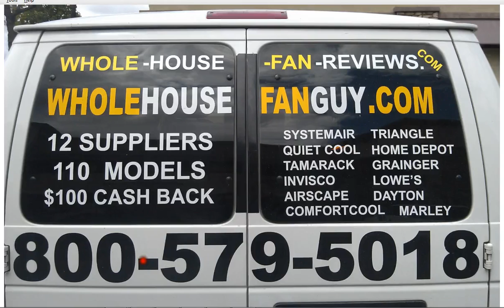Whole House Fan Olyphant